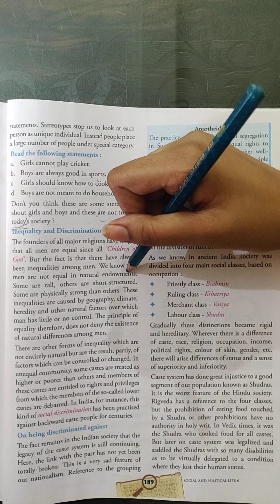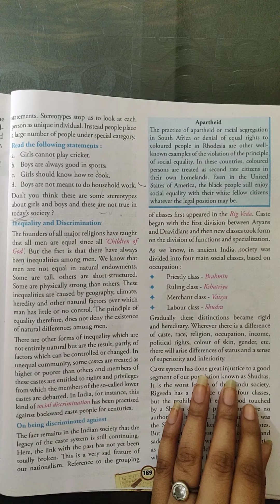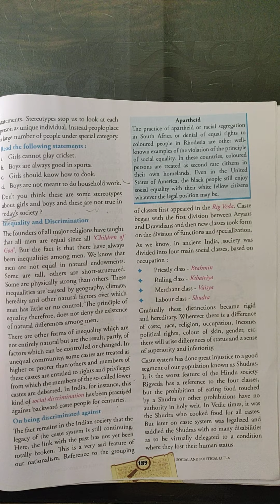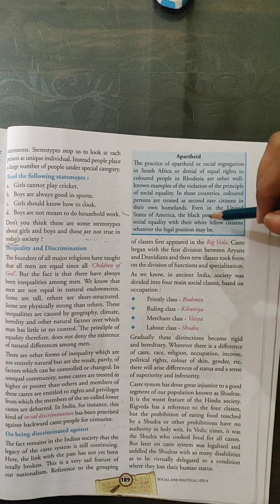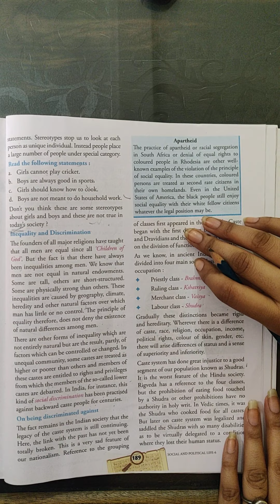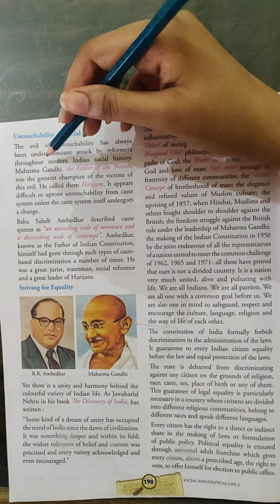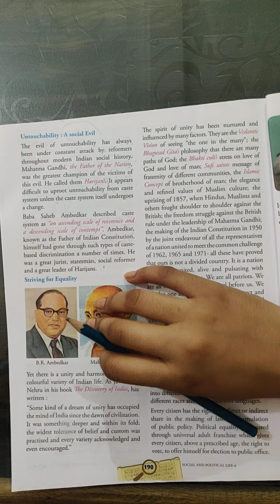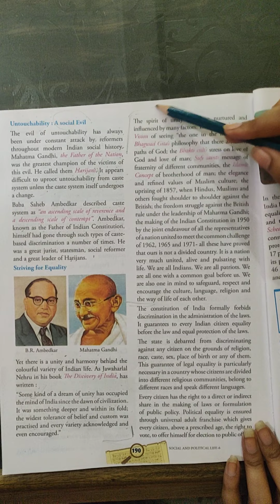DIVERSITY AND DISCRIMINATION-ii